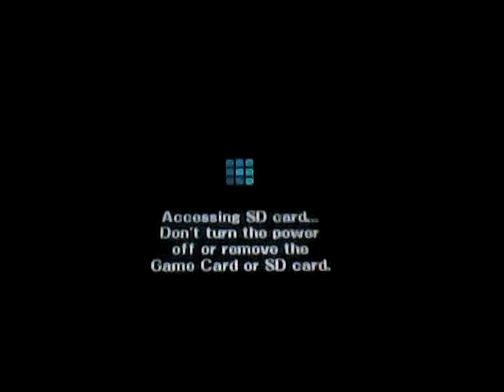Super Smash Bros 4 3DS Battle152